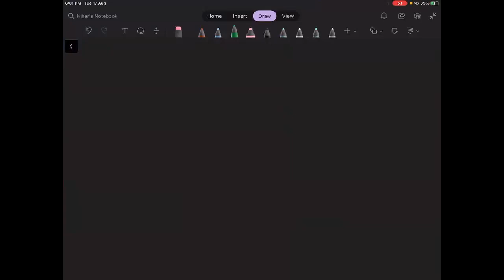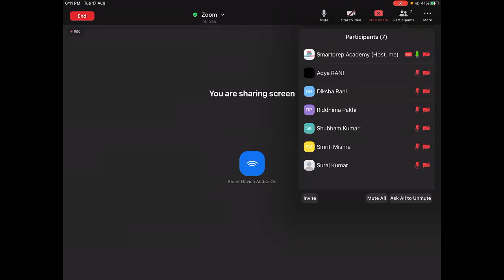Lecture 10 | Ionic Equilibrium | R Batch (2021)